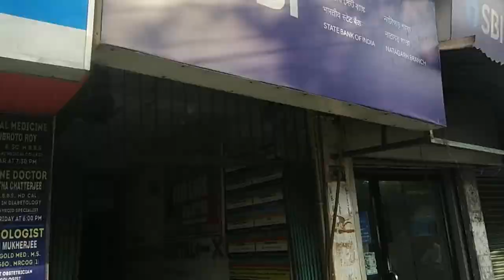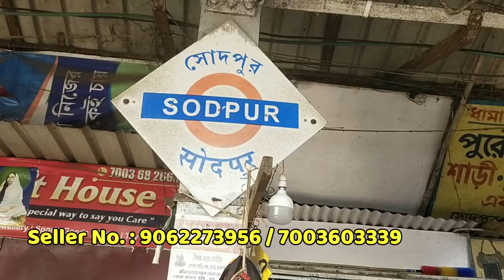Nighty Manufacturer Winter Cotswool Nighty, House Coat Kaftan, Full Sleeve Nighty Wholesaler Kolkata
Joy Ram Enterprise
Prop. : Goutam Karmakar
Seller Address : Natagarh, Kadamtala Auto Stand Opposite Side, Nirmala Apartment, Ground Floor,
Sodepur Kolkata - 700113
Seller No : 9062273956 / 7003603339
Shop Open Timing : 11AM To 8PM